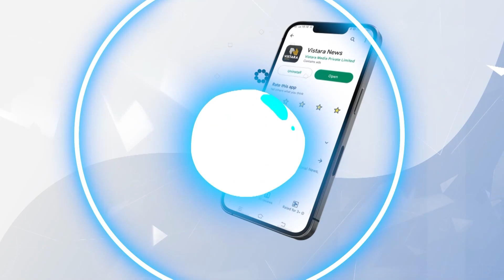ಇಸ್ರೋ ಸಾಧನೆ ಉದ್ದೇಶಿಸಿ ಪಿಎಂ ಮೋದಿ ಭಾಷಣ | PM Narendra Speech Modi at HAL Airport | Vistara News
ಚಂದ್ರಯಾನ-3 ಆಪರೇಷನ್ ಯಶಸ್ವಿಯಾಗಿರುವ ಬೆನ್ನಲ್ಲೇ ಪ್ರಧಾನಿ ನರೇಂದ್ರ ಮೋದಿ ಇಂದು ಬೆಳಗ್ಗೆ ಬೆಂಗಳೂರಿಗೆ ಬಂದಿಳಿದಿದ್ದು, ಇಸ್ರೋ ಸಾಧನೆ ಉದ್ದೇಶಿಸಿ ಪಿಎಂ ಮೋದಿ ಭಾಷಣ ಆರಂಭಿಸಿದ್ದಾರೆ.